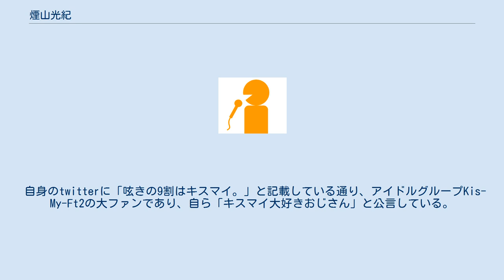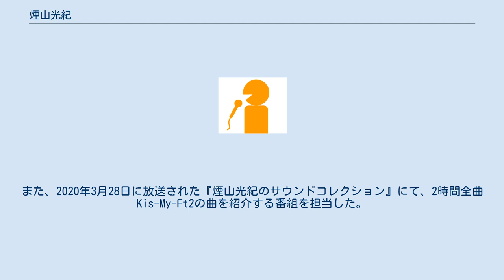煙山光紀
煙山 光紀（けむやま みつのり、1962年7月2日 - ）は、ニッポン放送編成局スポーツ部アナウンサールームに所属するアナウンサー。
 広島県出身。
その後、大阪府の中高一貫の進学校である、高槻中学校・高等学校に進学。
立教大学経済学部経済学科卒業。
 友人の似顔絵を休み時間によく書いていた。
アナウンサーになりたいきっかけとなったのは『MBSヤングタウン』（MBSラジオ）で聴いていた毎日放送アナウンサーの角淳一で、笑福亭鶴光に「どスミ」といじられまくっていたのを聴いて、この時は「こんな人でもなれるんなら」と思っていた。
これが本格的にアナウンサーを目指そうときっかけとなったのはTBSアナウンサーの林美雄で、遠距離受信で『パックインミュージック』（TBSラジオ）を聴いて本人曰く「大阪には無いキザさ」が好きになり、様々な音楽やカルチャー情報を流す同番組に魅了されて、上京したいと思うようになった。
 大学生時代は放送研究会に所属。
学生時代はバラエティアナウンサー志望だったが、ニュース・バラエティ・実況を録音したデモテープを東京アナウンスアカデミーの永井譲治の所へ持って行って聴いてもらったところ、スポーツの方へ進むように強く勧められ、方向転換を決意。
1987年4月、1年の就職浪人を経てラジオたんぱに入社し、主に東京CITY競馬トゥインクルレース中継、競艇の場内中継、株式中継などを担当。
1989年のテレビ北海道の開局とともに、1990年に移籍し、ニュースやスキージャンプ「TVh杯ジャンプ大会」の実況をつとめる。
1994年にニッポン放送に入社。
ニッポン放送ホームページで4コマ漫画を描いていた。
剣道、将棋が強い。
 「FIFAワールドカップ」では、「2002年日韓大会」の日本対ロシア戦のラジオ実況を担当。
「2006年ドイツ大会」では、全国民放実況や『東貴博 ニッポン全国 ラジベガス』で「ケムヤMAX」として現地情報を担当する。
「2010年南アフリカ大会」では日本対オランダ（6月19日）の実況を担当する。
 松本秀夫はスポーツ実況について「野球、サッカー、競馬を、どれも完璧にこなすスーパーアナウンサー。」と評価しており、またオリンピックのサッカー中継や以下の『Jリーグ RADIO』などでサッカーパーソナリティ（ニッポン放送におけるサッカー中継番組の実況者を指す）を務めることが多いほか、ニッポン放送の各番組でサッカー解説が必要となった場合の解説担当として出ることが多い。
 妻は声関係の仕事をしている。
子供は双子の娘がいる。
 子供の頃から“実況ごっこ”のようなことをやっていた。
自ら「羽目を外せない、破天荒なことが出来ないタイプ」とも話しており、先輩アナウンサーの山田透にも「お前は真面目過ぎる」と言われたこともある。
 休日や非番の日でも、自局・他局問わずラジオ番組をよく聞いており、番組あてにリスナーとしてメールも送っている。
 自身のtwitterに「呟きの9割はキスマイ。」と記載している通り、アイドルグループKis-My-Ft2の大ファンであり、自ら「キスマイ大好きおじさん」と公言している。
きっかけは、Kis-My-Ft2が2018年にメインパーソナリティを務めた『ラジオ・チャリティー・ミュージックソン』のアシスタントとして共演した事がきっかけとなり、それ以降、ブログやTwitterにてKis-My-Ft2のことを多く取り上げるようになった。
その影響もあり、『Kis-My-Ft2のオールナイトニッポンPremium』や2019年の「ラジオ・チャリティーミュージックソン」等、ニッポン放送にてKis-My-Ft2がパーソナリティを務める番組のアシスタントに起用された。
また、2020年3月28日に放送された『煙山光紀のサウンドコレクション』にて、2時間全曲Kis-My-Ft2の曲を紹介する番組を担当した。